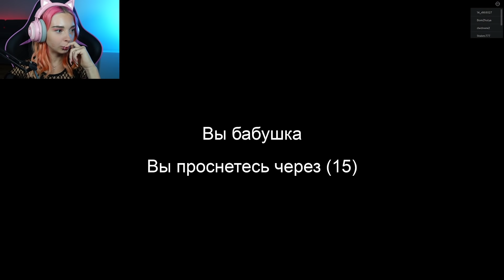ИГРАЮ ЗА БАБКУ - ОХОТА НАЧАЛАСЬ ► GRANNY 3 в РОБЛОКС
►►► Мои Соц.Сети ►►►
Всем привет, добро пожаловать на мой новый Игровой канал Тилька Play - сегодня я начну проходить Roblox. Роблокс — многопользовательская онлайн-платформа, которая позволяет пользователям создавать свои собственные и играть в созданные другими пользователями игры